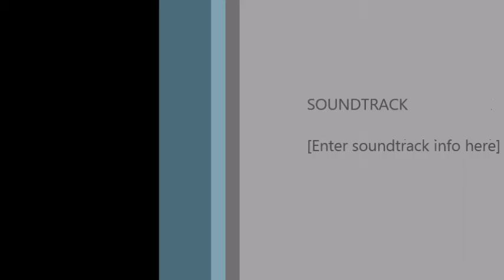Driving Red Deer Day 170616